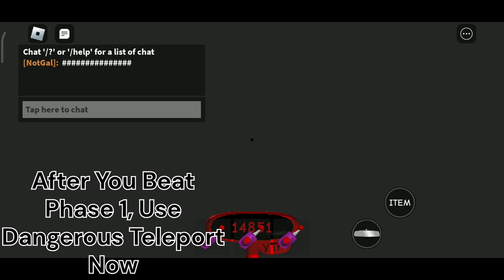How To Get BLADDER And Funtime Songs! - Null Style Modded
Time:

0:00 Intro
0:07 BLADDER
3:03 Funtime Songs!
6:03 Outro